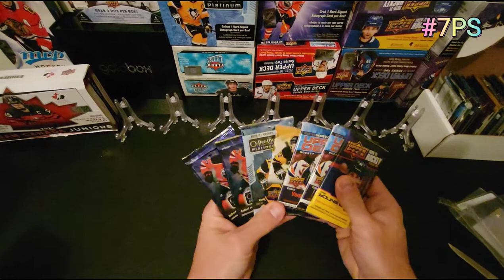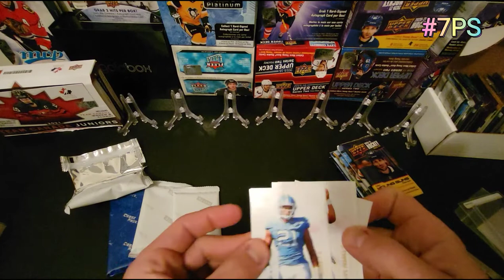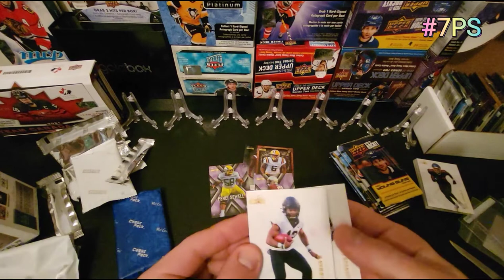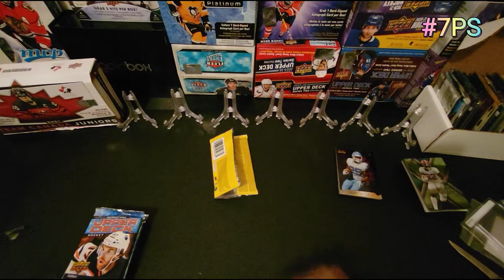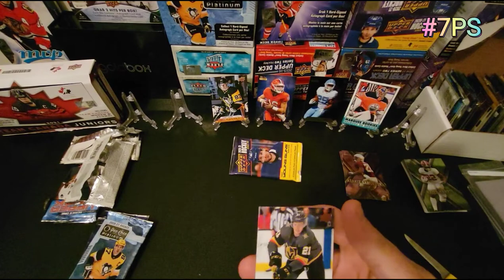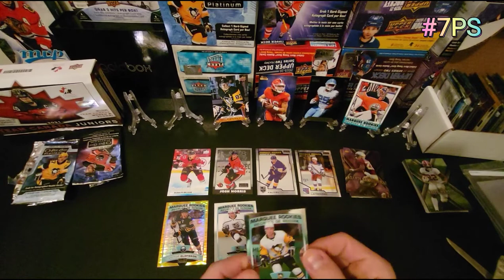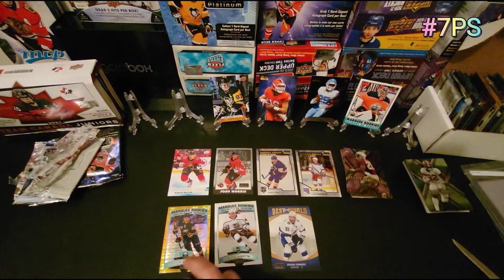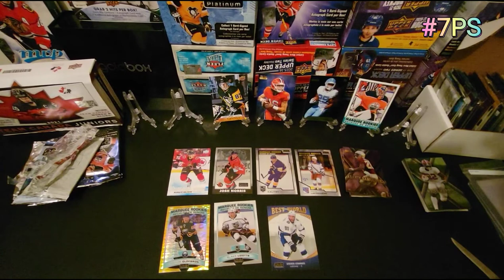7 PACK SUNDAY! Superbowl Sunday 🙂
Ben and I do our usual Sunday night random pack break but add some superbowl flair 😉